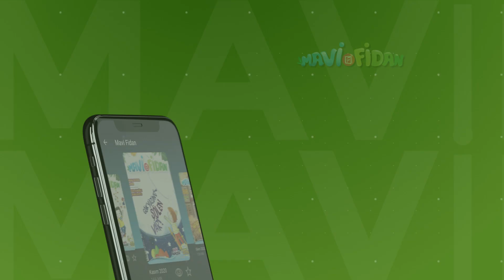Mavi Fidan e-Dergi Animasyon | Semerkand Dergilik